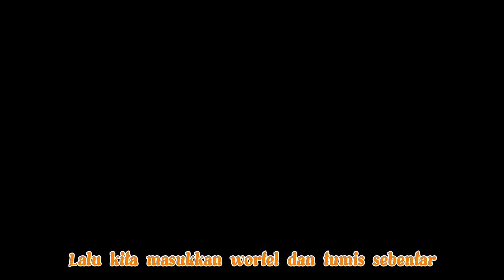DIJAMIN KETAGIHAN OSENG OSENG KANGKUNG DAN TOUGE MUDAH ENAK N SIMPEL